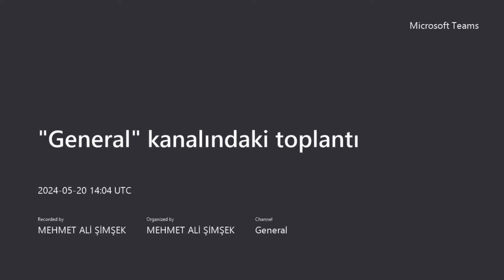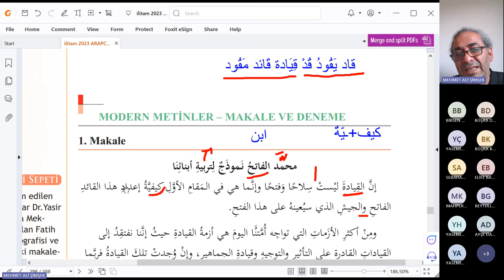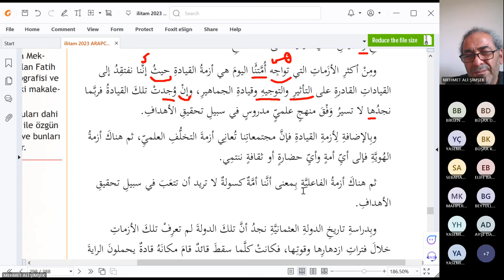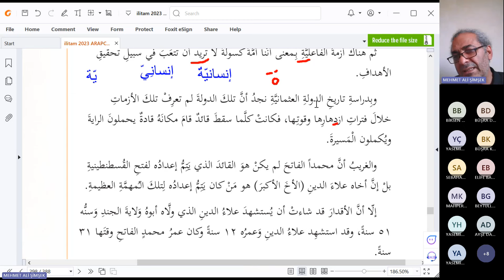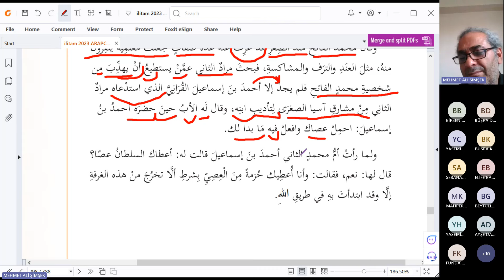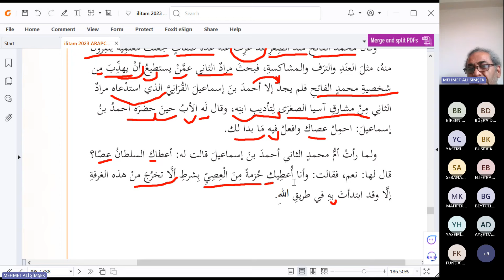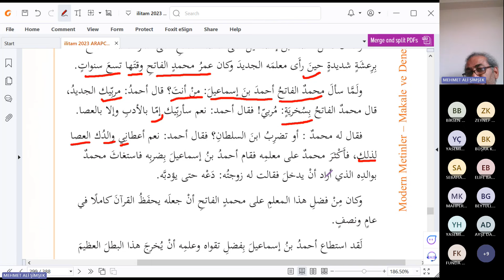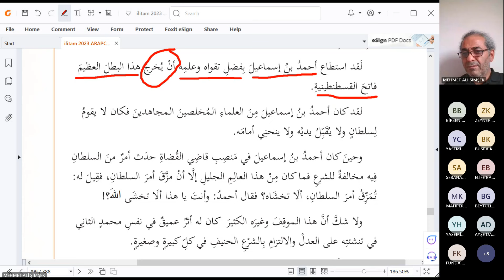ilitam 2024 Arapca iki 27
Fatih Sultan Mehmet ile ilgili kisa bir metin, sarf-nahiv çözümlemeli
kâme fiili ve temme fiiliyle ilgili önemli iki husus